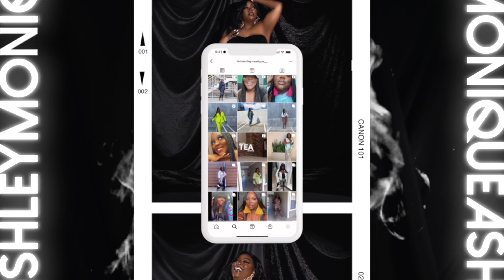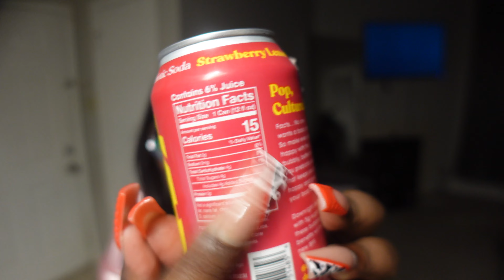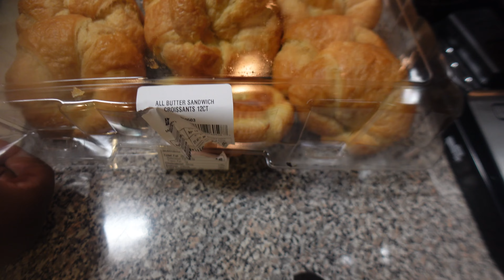VLOG — NEW NASTY DAWGS ON THE YARD + ITS F*CKING HARD! + IMMA BE REAL HONEST CHAI | IAMASHLEYMONIQUE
Hey gworlfreeennnsss & bwoyfreeennssss!!! This week we got into same THANGSSSS!!! Girl, we went to a probate, IMPROMPTLY. We tried some new soda replacements which were BOMB! Poppi did that! We started a new journey, which I am growing to love! & girrrrlll, we get ready for another event. Your gworrrllll be OUTSIDEEEE!!!